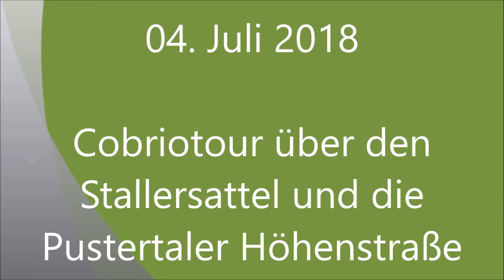Südtirol 4 - am 04. Juli 2018 Cabriotour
Cabriotour Stallersattel - Pustertaler Höhenstraße